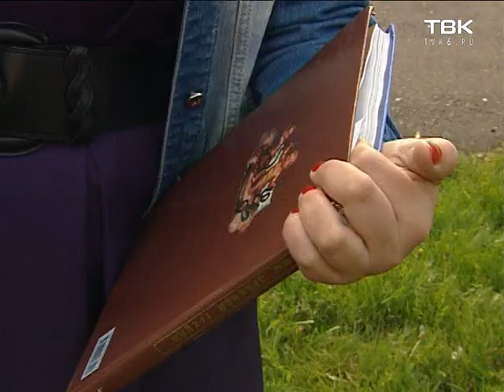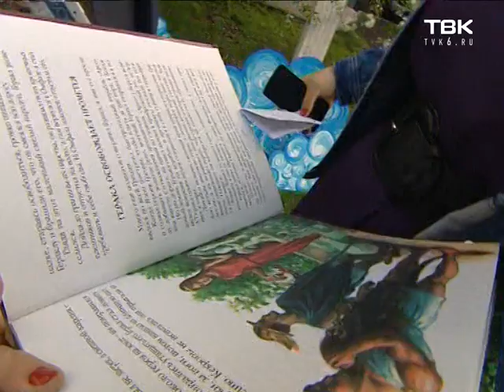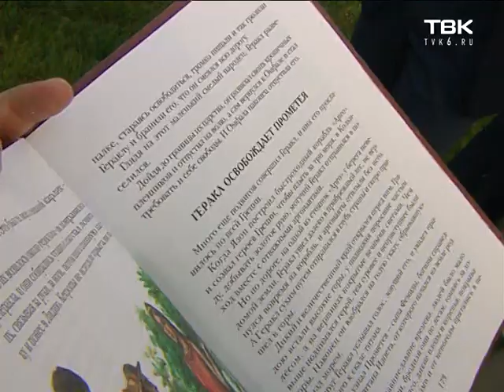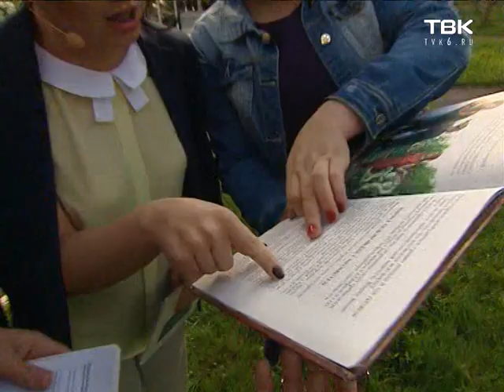«ПРОчтения» на АРТ-берегу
Если вы без ума от литературы, то расскажите про свои любимые книги или послушайте про любимые книги других красноярцев. На АРТ-берегу каждый четверг проходят «ПРОчтения» для всех желающих.